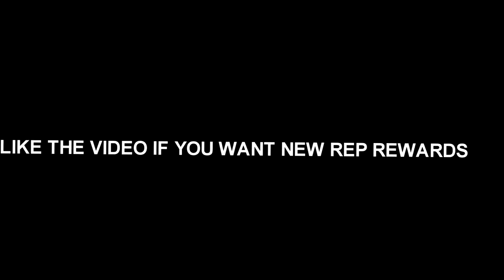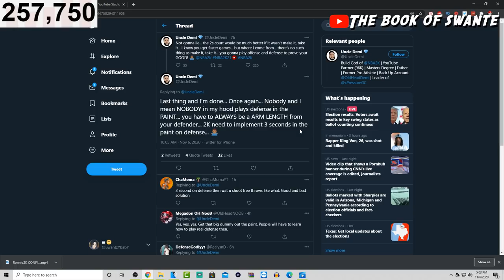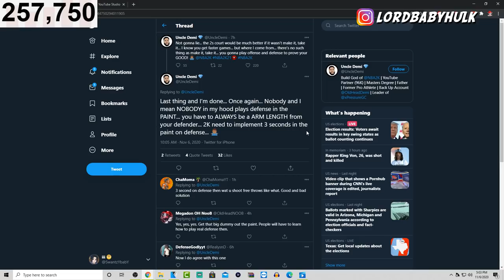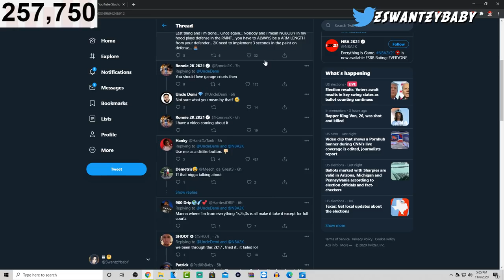NBA 2K21 NEXT GEN RONNIE2K Leaks *New* Park Gameplay info That Will CHANGE Everything! "Must Watch"